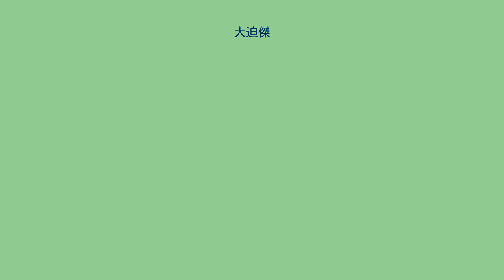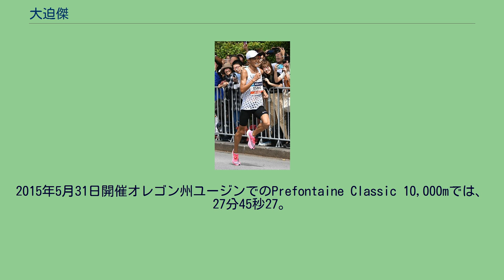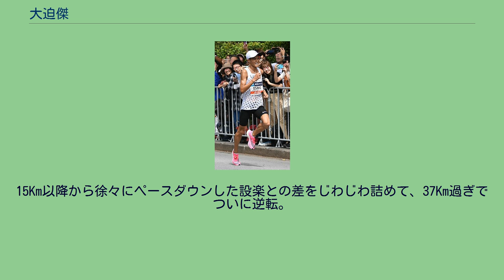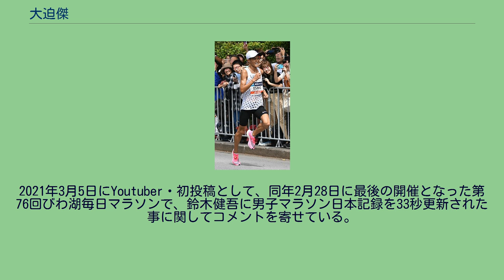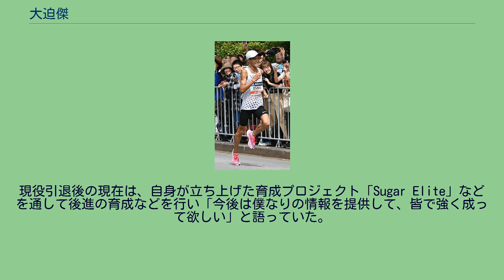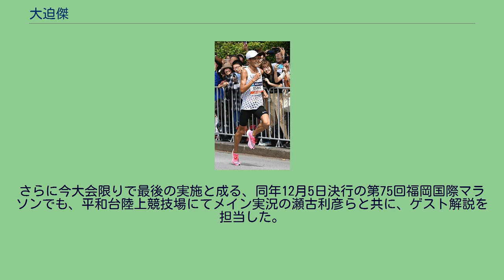大迫傑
大迫 傑（おおさこ すぐる、1991年5月23日 - ）は、東京都町田市出身の元陸上競技選手、Youtuber、スポーツ解説者。
現在、株式会社Ｉ（アイ）・代表取締役。
妻は元・SKE48の橋本あゆみで、2児（ニ女）の父親。
佐久長聖高校、早稲田大学スポーツ科学部卒業、ナイキ所属。
2021年9月までのマネジメントはアミューズ。
第26回ユニバーシアード男子10000m優勝者、2013年カーディナル招待10000mにて日本人学生新記録を樹立。
3000m、5000mの日本記録保持者。
前・男子マラソン日本記録保持者。
代理人はフェデリコ・ローザ（Federico Rosa）。
町田市立金井中学校で本格的に陸上競技を始めた。
中学3年時の第33回全日本中学校陸上競技選手権大会3000mでは3位入賞した。
3000mで東京都中学校最高記録：8分41秒59をマークした。
2007年に佐久長聖高校に進学した。
1学年上には村澤明伸や後に大学でも先輩となる平賀翔太や佐々木寛文らがいた。
2008年に5000mで高校2年生としては史上4人目となる13分台を記録。
また、1シーズンに同一高校から複数選手が13分台をマークした初の例にもなった。
その年の全国高校駅伝では自ら志願してアンカーを務め、1位で襷を受けるとそのまま区間賞の活躍を見せ、またチームも外国人選手を含まない記録としては過去最高の2時間02分18秒を記録し、佐久長聖高校の初優勝に貢献した。
翌2009年には2度目の全国高校駅伝に出場、大迫自身は1区で区間賞を獲得し、同じ佐久長聖高校出身である上野裕一郎に次ぐ1区日本人歴代2位となる、29分06秒を記録した。
チームは4位に入った。
2010年、世界クロスカントリー選手権ジュニアに初出場して32位に入った。
日本人では村澤に次ぐ2位であった。
2010年、早稲田大学に進学。
7月にカナダ・モンクトンで行われた、世界ジュニア選手権10000mに同学年の志方文典と共に出場。
8位に入賞し、志方も9位に入った。
同年の第22回出雲駅伝では2区を走り先頭を守ったが後続に差を詰められ、本人曰く悔しさの残る大学駅伝デビューとなった。
早稲田大学は14年ぶり2回目の優勝を飾った。
第42回全日本大学駅伝では2区で先頭の東洋大・柏原竜二との差を20秒縮めて、1区の遅れを取り戻す7人抜きの快走を見せた。
その後佐々木、志方等の活躍で早稲田大学は優勝を飾った。
同年11月22日に行われた第23回上尾シティマラソンでは1時間01分47秒を記録して優勝すると共に、伊達秀晃が持っていたジュニア記録を更新した。
（10年後三浦龍司が更新） 2011年の第87回箱根駅伝では1区序盤で集団から抜け出し、10km過ぎまで後ろを付いていた高校時代の先輩である堂本尚寛（日本大）を振り切り、1区区間賞を獲得。
早稲田大学は5区中盤まで先頭を守って東洋大学と27秒差の往路2位、翌日の復路で東洋大学を逆転して18年ぶりの総合優勝を飾った。
また2000年の順天堂大学以来10年ぶり3度目の大学駅伝3冠を達成した。
深圳で行われたユニバーシアードでは、28分42秒83のタイムで優勝。
日本人としては1995年福岡大会の渡辺康幸以来となる16年ぶりの優勝となった。
翌2012年の第88回箱根駅伝でも1区を走り、同学年の服部翔大（日本体育大）を11km過ぎで振り切り、2年連続で区間賞を獲得した。
2013年4月28日カーディナル招待で2位、日本人学生10000m記録更新（日本人学生最高記録）、高岡寿成、中山竹通、佐藤悠基に続く日本歴代4位（当時）の記録27分38秒31をマーク。
一挙に日本を代表する長距離ランナーに躍り出た。
日清食品グループ所属 2014年に日清食品グループと所属契約。
その1年、ナイキ・オレゴン・プロジェクトと二重に籍を置いていた。
第98回日本陸上競技選手権大会兼第17回アジア競技大会代表選手選考競技会10000mで2位となり、10月2日、2014年アジア競技大会10000mに出場、28分11秒94で銀メダルを獲得した。
9月7日Rieti Meeting2014では、3000mで7...